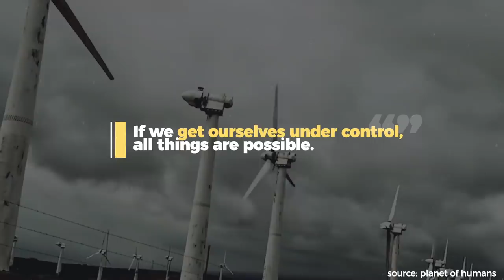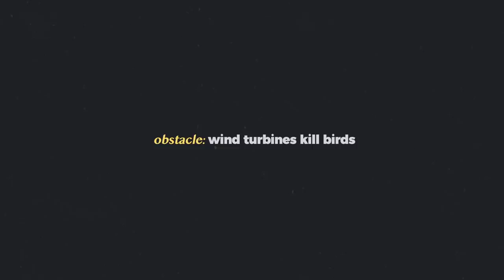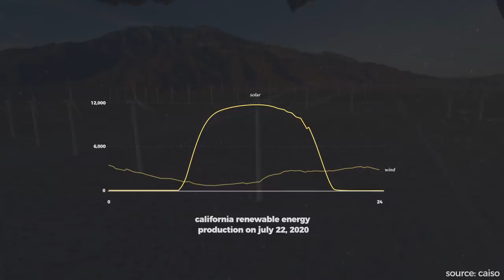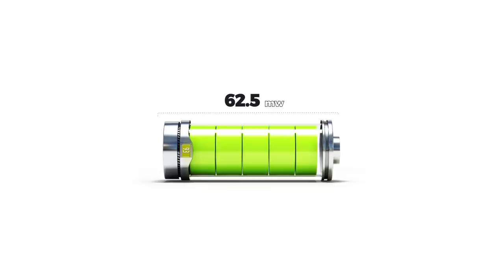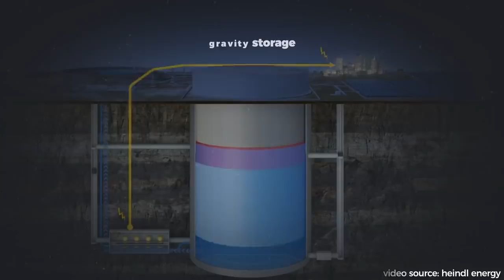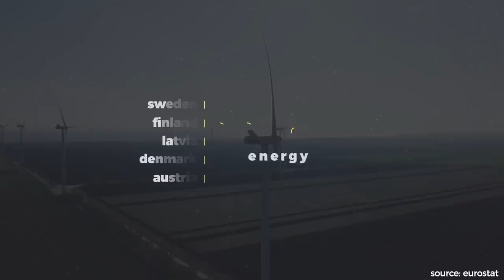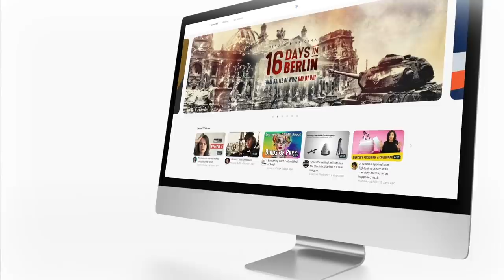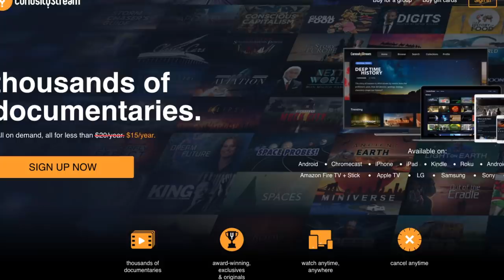Could This Be the Solution to Reaching 100% Renewable Energy?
Can we get to 100% Renewable energy by 2050?  Support OCC and get 20+ bonus, ad-free videos by signing up for Nebula

In this Our Changing Climate environmental video essay, I look at the solutions for and whether it's even possible to achieve 100% renewable energy by 2050. Specifically, this video looks at the obstacles renewable technologies like wind turbines and solar panels, solar power, and solar energy face in the coming decade by unpacking some of the common arguments fielded against renewables. The documentary, Planet of Humans, was recently published and is a prime example of this kind of renewable bashing. Ultimately though, I show that the problems facing renewables like wind turbine energy and solar panel energy are surmountable through existing technologies like pumped-hydro storage and grid interconnectors. Ultimately, 100% renewable fossil-fuel-free energy is not only possible but necessary to mitigate the worst effects of climate change.

Timestamps:
Introduction - 0:00
Renewable Problems - 1:06
Storage Solutions - 5:36
A Renewable Future - 8:13
Sponsored Message - 10:00
Outro - 12:03